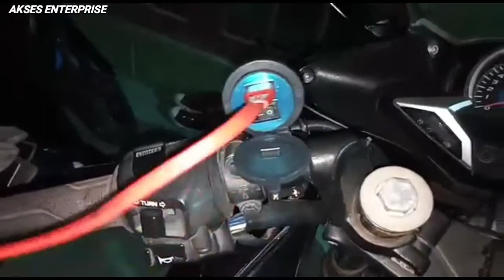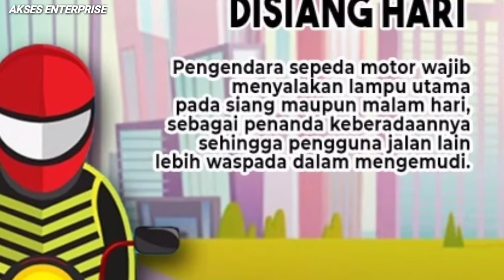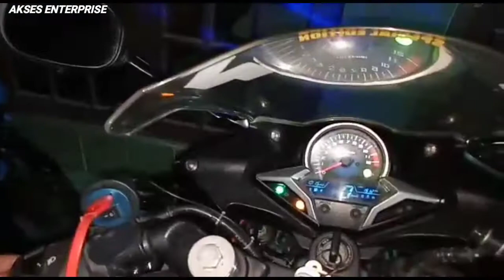MENGUBAH FUNGSI LAMPU SENJA MENJADI LAMPU SEIN + Upgrade fitur PADA CBR 250R CBU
sedikit penambahan fitur sederhana murah tapi berguna